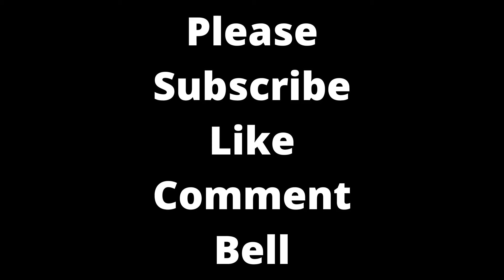Tower of God Season 2 Episode 2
New Character Unlocked